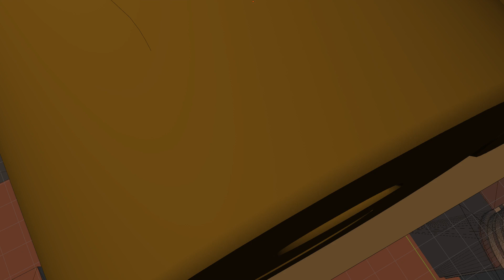90th Century Fox (10TH MOST VIEWED VIDEO)